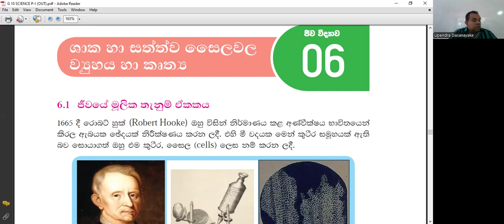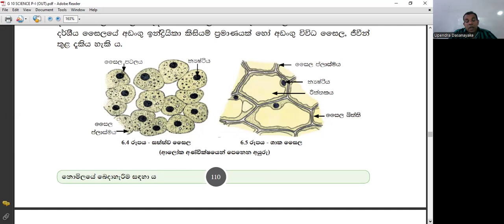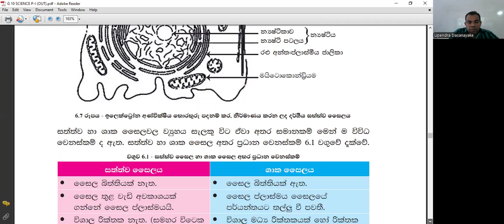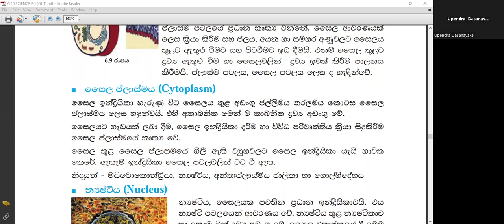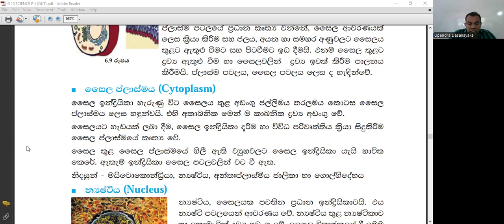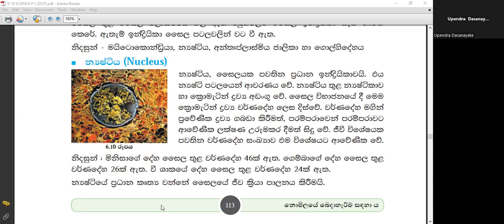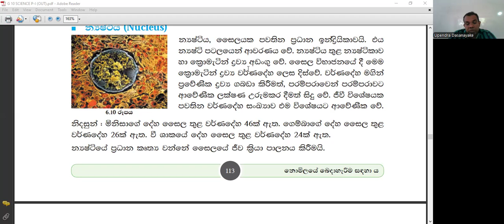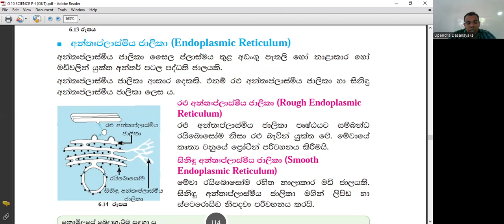විද්‍යාව 10 ශ්‍රේණිය 2024/06/30 part 1